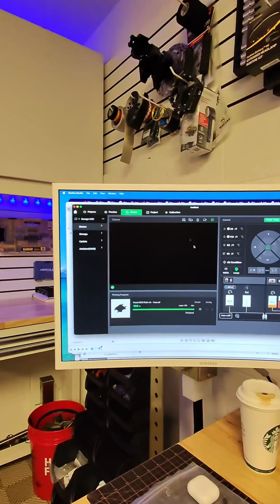number plate on @BambuLab H2D and engraved with @xToollaser F1 Ultra.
In this video I wanted to see if I could create a mountain bike plastic front number plate.

So I scanned an existing one on a flatbed scanner and opened it in Fusion 360, traced it, and extruded it 1mm. I then printed it with no infill using black PLA on a Bambu Labs H2D.

I then placed it in the bed of the XTool F1 Ultra and used the fiber laser to engrave the number and logo.

It turned out great.